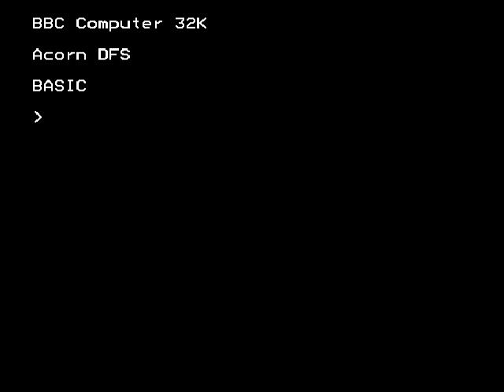BBC Micro game Galaforce 2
Another Beeb shooter with decent music